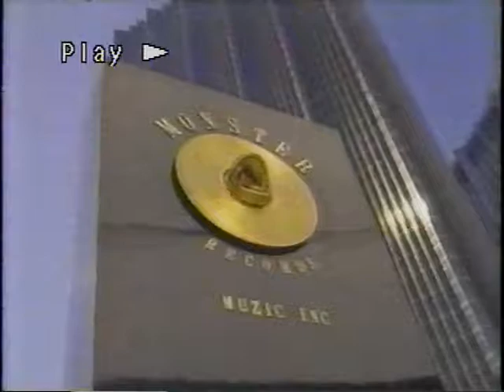VIVIAN CAMPBELL/RIVERDOGS, 1990 VINTAGE INTERVIEW, POST WHITESNAKE/DIO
VIVIAN CAMPBELL DISCUSSES HIS CURRENT PLANS BACK IN 1990 ABOUT HIS NEW GROUP POST WHITESNAKE/DIO CALLED THE RIVERDOGS. SOMEBODY PLEASE FORM A BAND WITH HIM! PRE DEF LEPPARD.